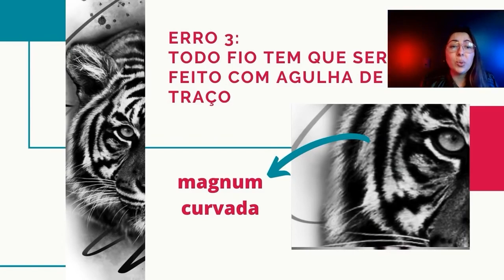QUAIS AS MELHORES AGULHAS PARA TATUAR FIOS?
______________________________________________ . Você quer tatuar pelos e fios mas não sabe qual agulha utilizar? Nesse vídeo eu te ensino qual a melhor agulha pra esse tipo de trabalho.